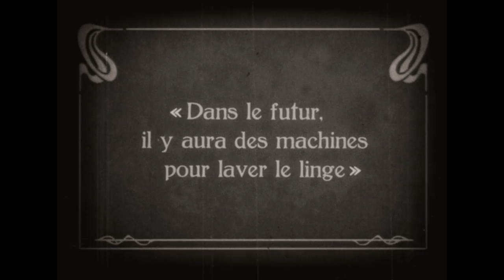ON PEUT EN FINIR AVEC LE SIDA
Si nous étions en 1900 et que quelqu'un vous disait : un jour, nous pourrons marcher sur la lune ! Vous auriez certainement beaucoup ri. Et pourtant...
Le « début de la fin du sida » est aussi un rêve qui peut se réaliser. Mais cela n'arrivera pas sans vous. Signez la pétition de ONE

La réalisation de ce clip n'a été possible qu'avec la collaboration, à titre gracieux, de BDDP Unlimited, Else, Standard Films et Nighshift que nous remercions chaleureusement. ONE remercie également Mathilda May pour sa participation.